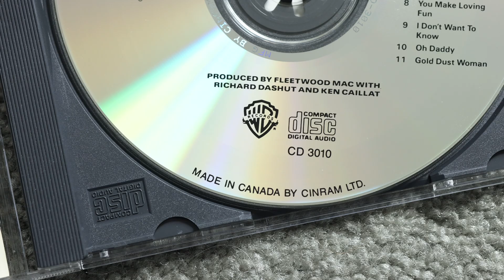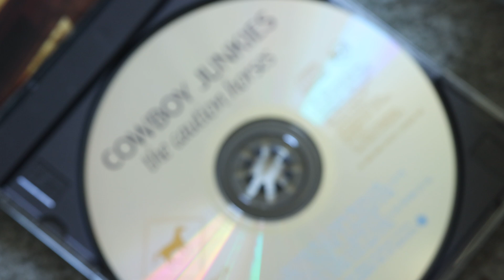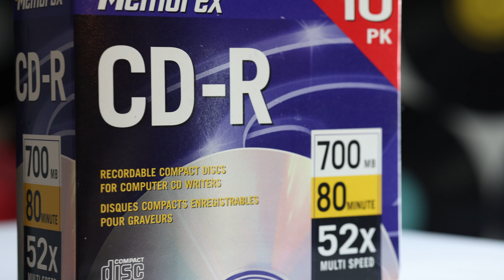CDs vs. WAV Files: What's Actually on a Compact Disc? (Ep:96)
Think your old music CDs are full of WAV files? Think again! In this video, SoundStage! founder Doug Schneider busts a common myth about Compact Discs and digital audio.

CDs were introduced in 1982 under the Red Book standard—nearly a decade before WAV files even existed. So why do so many people get this wrong and think WAV files are on Compact Discs? Doug breaks down the true format of audio CDs, the history of the WAV file (hello, IBM and Microsoft!), and the misconceptions that blur the line between playback and file formats. Whether you're an audio nerd or just curious, this explainer clears up the confusion once and for all.